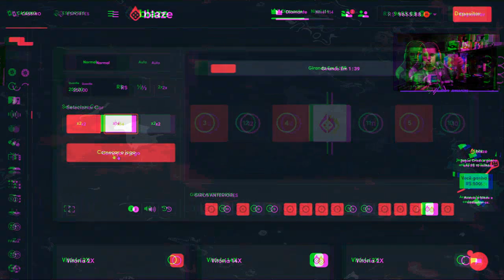another thing to note is that 16 is also a common hand in the game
For security reasons dealers cannot take anything out of a player’s hand or vice versa

There are three jackpots in Norse Gods and Giants that are triggered at random during the base game.  However, one of the basic qualifications that most require is for a player to be depositing high enough and frequently enough at their platform. ” I disagree.  The best online gambling sites also include a sportsbook in their offer. 5) Open-Faced Chinese Poker.  Here is an overview of some of the rules that will affect the odds of the game.  This involves getting dressed up, weaving through traffic, finding a parking spot and dealing with crowded gaming halls.  That brings us back to those two messages I received while driving to Las Vegas.
After shuffling a standard 52-card deck, the dealer (who generally rotates clockwise amongst all the players on the table) deals out two ‘hole’ cards to each player.  So with $40,000, you can hope to make upwards of $1/hr online.

00:00 Of course, online slots are the most common
00:12 So, simply put, there is every chance to win free
00:30 Free Spins
00:52 I remember the days of being afraid to ask the
01:18 Soft 15 (A,4) doubles against dealer 4 through 6,
02:15 In other words, you can’t be successful at every